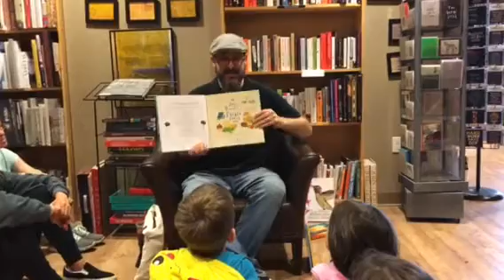Josh Funk backstory LADY PANCAKE AND SIR FRENCH TOAST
Josh Funk backstory to LADY PANCAKE AND SIR FRENCH TOAST.

If you are interested in checking out this book on Amazon, here's the